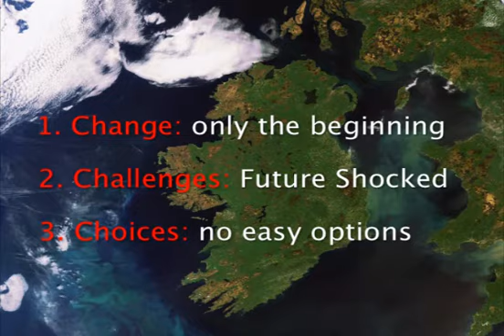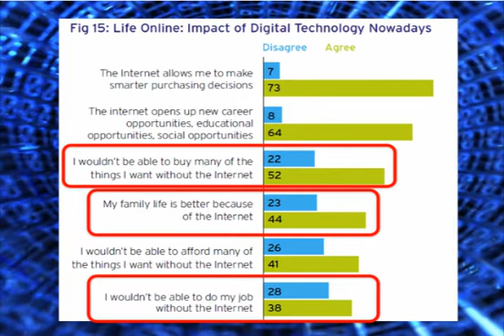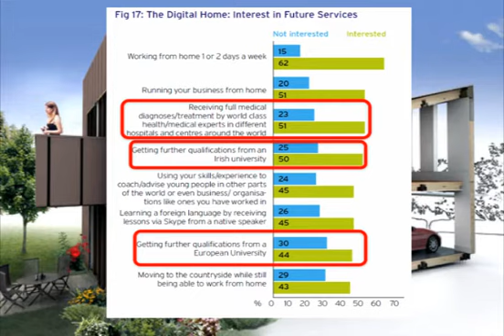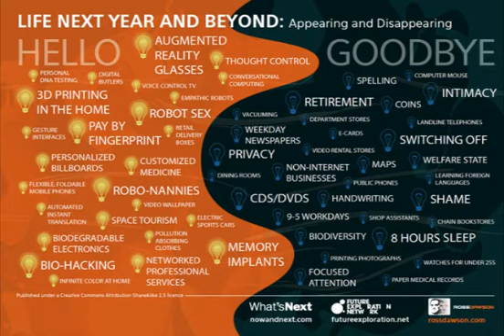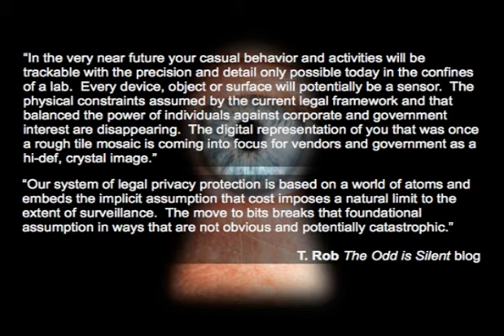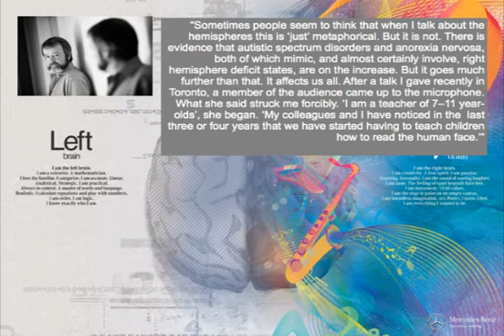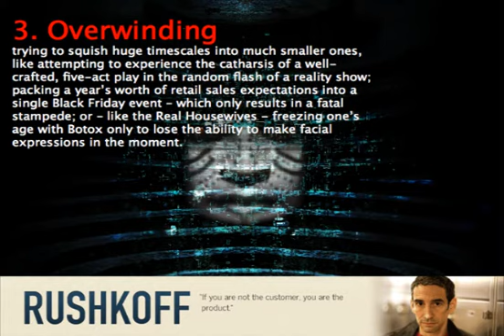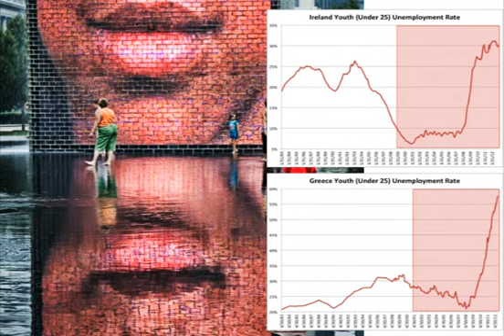RDS Economic Recovery Lecture Series - Gerard O'Neill - Saints & Servers: Ireland's Digital Future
On Thursday, April 14, the RDS welcomed Mr. Gerard O'Neill, Chairman, Amárach Research, to deliver the third lecture in the 2013 RDS Economic Recovery Lecture Series. When it comes to Ireland's digital economy there is no recession. Nor is it just the familiar story of buoyant exports and stagnant home sales. Hard-pressed Irish consumers have embraced digital technology right throughout the course of the recession, driving ownership and usage levels above those seen in most other European countries. The recovery, when it comes, will be a digital recovery.

But it doesn't stop there. The future won't merely be a digital version of the present. The ways we work, learn, sell and govern ourselves in Ireland will be transformed along the way. And, for the most part, that's a good thing. But the journey will also be uncomfortable for many. Our universities may be left by the way side; jobs for life will be no more; and even our Irish identity may not survive intact. Ireland will only be a better country at the end of our journey to the digital future if we agree in advance which way we want to go.

Mr O'Neill leads the strategic consulting practice in Amárach, working with senior management teams to create resilient strategies for the future. He is a co-founder of Hireland.ie, the job creation initiative. Previously he was a director of the Irish Internet Association and chairman of the Marketing Society. He is a Fellow of the Marketing Institute of Ireland. Gerard's book -- 2016: A New Proclamation for A New Generation -- was published recently by Mercier Press.